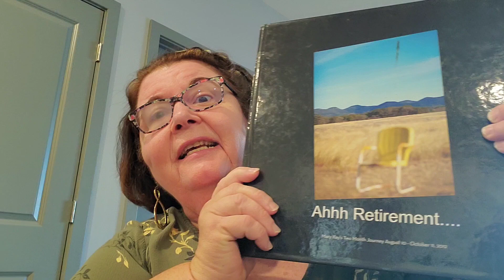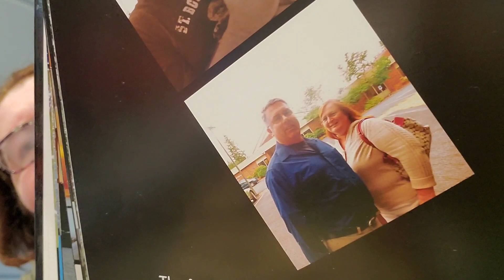96. Original, Unpublished Author Read: Ah Retirement cont